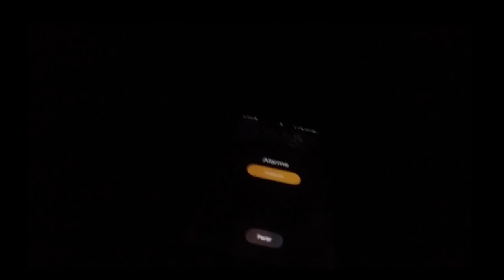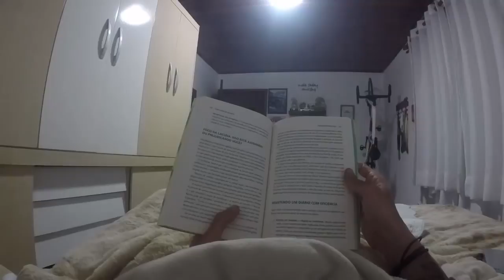Luis Ohde EP.1 - The perfect day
Todo mundo tem o dia que considera perfeito. Como triatleta profissional este é meu dia perfeito... E o seu, como é?